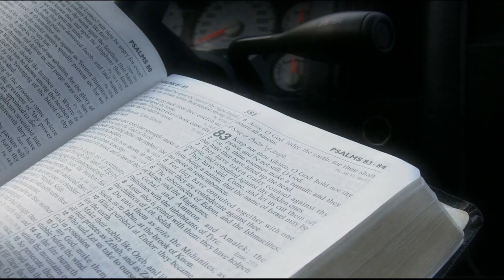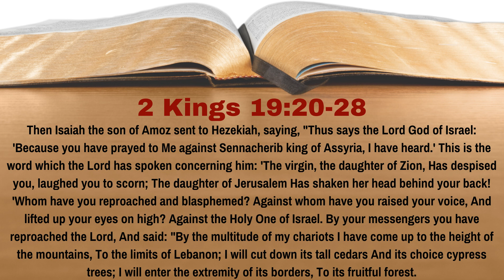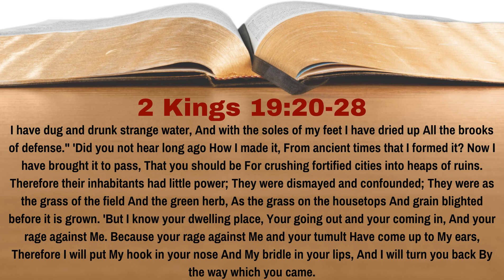Who Did The Lord Say Was Responsible For Assyria's Rise? | 2 Kings 19:20-28 | Lesson 53 | WTTB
Sennacherib is planning on attacking Jerusalem and Hezekiah has prayed to God for deliverance.  God told Hezekiah that he would deliver Judah from the hand of the Assyrians, and in his response tells Hezekiah who is responsible for Assyria's rise.  Who was responsible and why was this necessary for Hezekiah to know?  In Lesson 53 of our study of 2 Kings we learn the answer to this question.

0:00 Introduction
0:41 Reading of the Text
2:27 Discussion of the Text
7:01 Conclusion